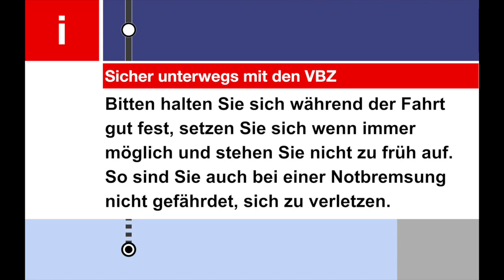VBZ Ansage - Präventionskampagne (Sicherheit während der Fahrt)